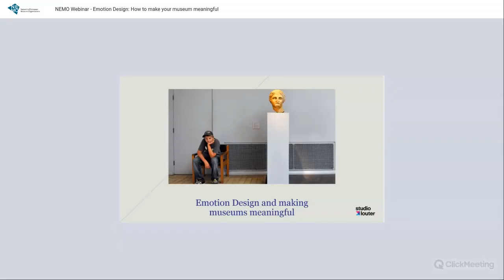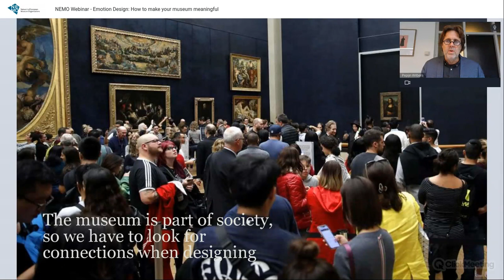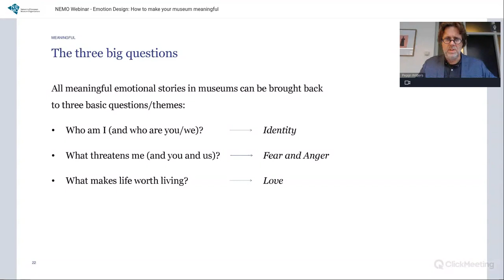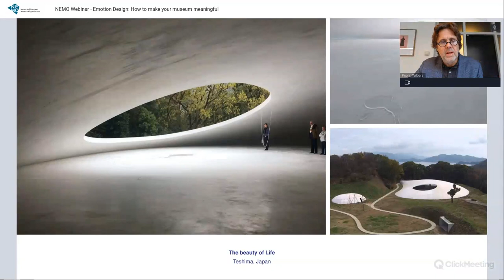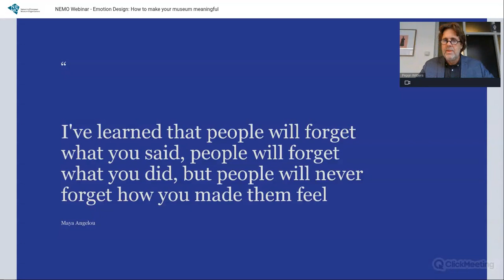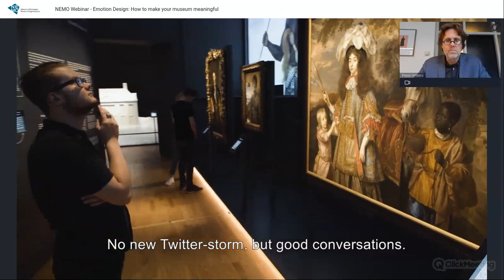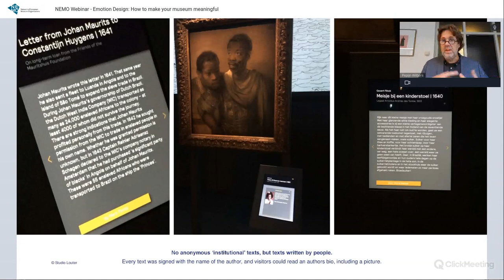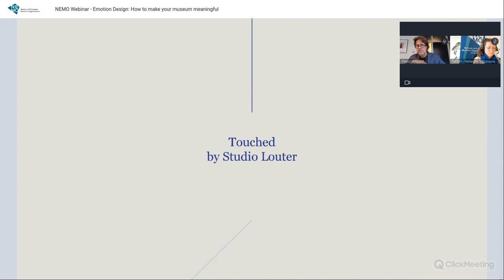NEMO Webinar | Pepijn Wilbers of Studio Louter | Emotion Design: How to make your museum meaningful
In this NEMO Webinar Pepijn Wilbers, Partner & General Director at Studio Louter, explained how to make museums meaningful by using Emotion Design to create compelling stories that resonate with diverse audiences.

Upon invitation by NEMO, Studio Louter presented a structured approach called Emotion Design, which aims to evoke meaningful emotions in museum visitors. Have you ever been deeply moved by a film or laughed out loud while reading a novel? Those were probably great stories. These powerful stories have the ability to touch our emotions and leave a lasting impact on us. Similarly, a well-crafted exhibition can achieve the same effect.

In the one-hour NEMO webinar, NEMO Pepijn Wilbers and the participants explored the method in depth and connected it to the significant challenges that museums are currently facing. By understanding these, museums develop and design narratives that truly touch and move visitors and effectively convey messages.